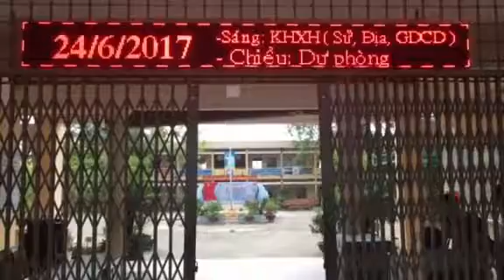Lịch thi THPT Quốc Gia 2017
Lịch thi THPT Quốc Gia năm 2017 được trình bày tại bảng LED trước cổng trường.